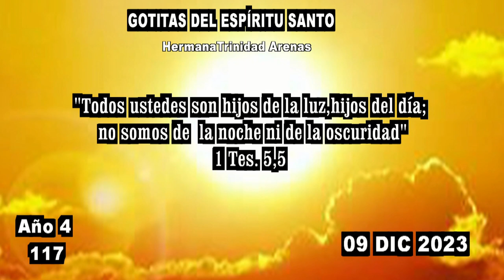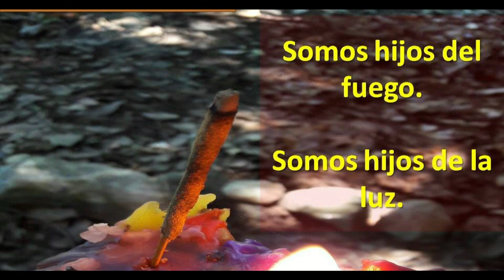GOTITAS DEL ESPIRITU SANTO AÑO 4 NUMERO 117 09 DE DICIEMBRE 2023